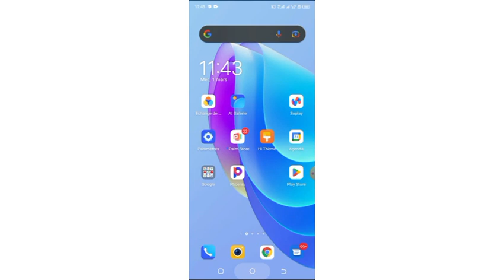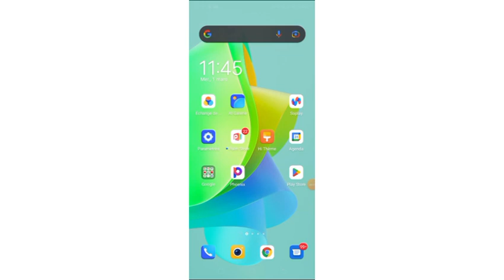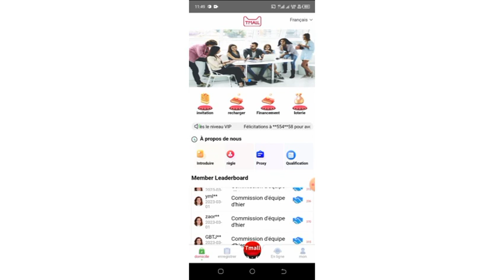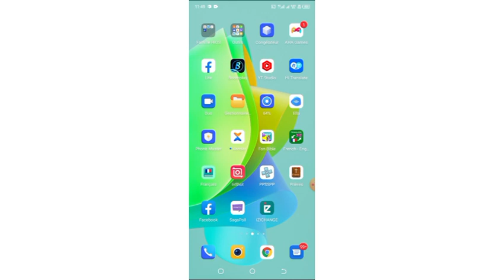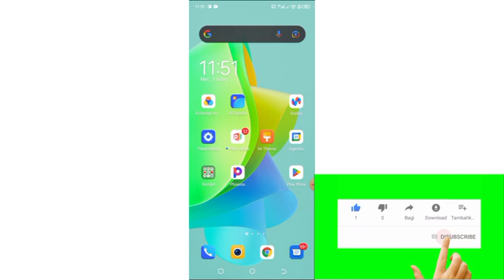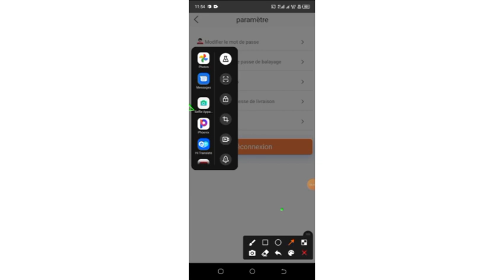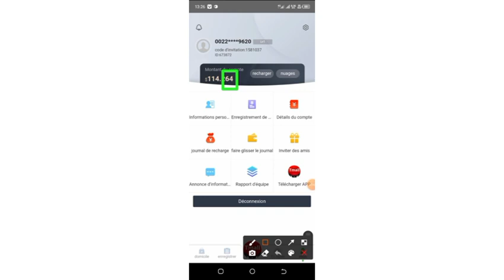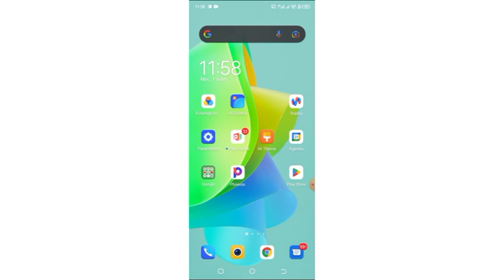être payé 5500 FCFA par jour avec ce site africain ( GAGNER DE L'ARGENT SUR INTERNET EN AFRIQUE)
dans cette vidéo je vous présente un site est 100 % africain qui vous permettra justement de gagner de l'argent 5500 francs minimum par jour sur internet si vous appliquez toutes les méthodes de stratégie que je développe dans cette vidéo et ceci retirable via mobile money

Lien de izichange pour gagner de l'argent et retirer vos cryptos via mobile money

sûr que tu t'es déjà abonné à la chaîne !

BON VISIONNAGE !